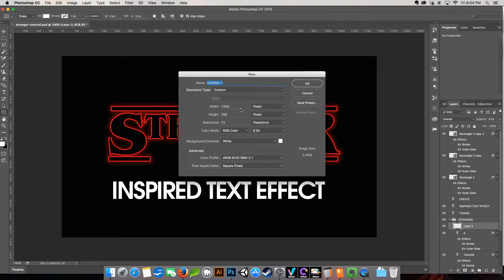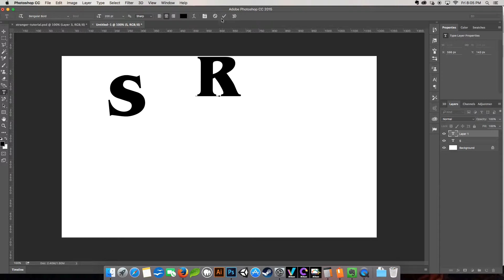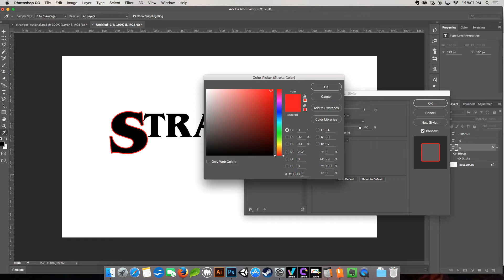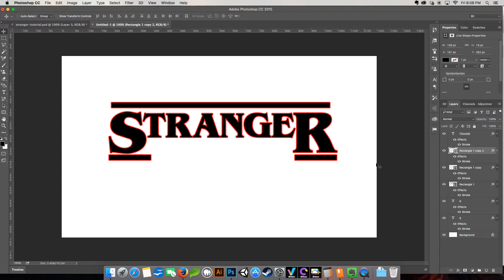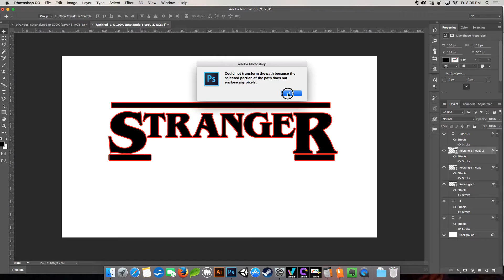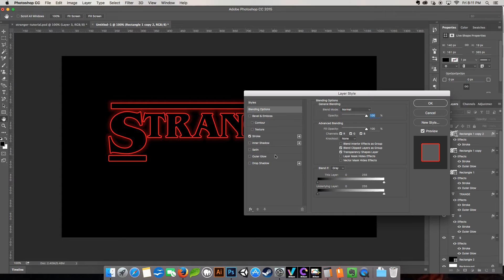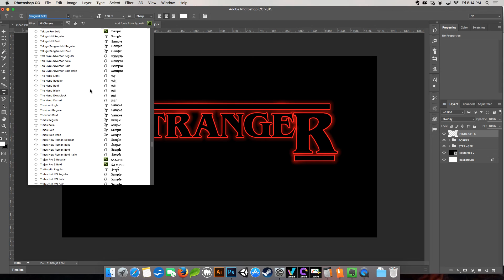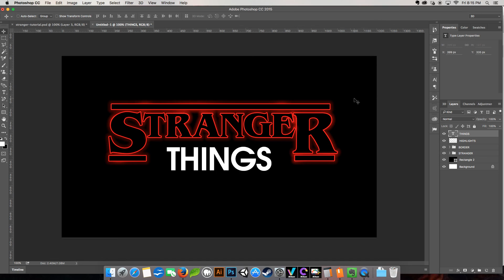How to create a "Stranger Things" Text Effect in Photoshop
This is tutorial inspired by the TV series Stranger Things.  It shows you how to recreate the the text effect from the shows title sequence.

Let me know if what you would like to see next in the comments.  Want more favorite obsessions tutorials?  I want to hear from you guys!